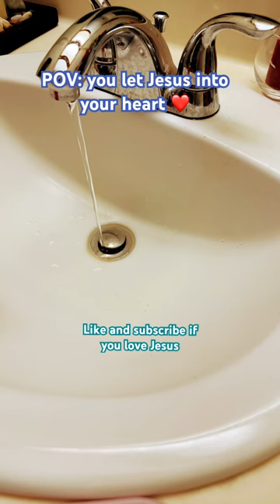POV you yo let Jesus into ur heart ❤️